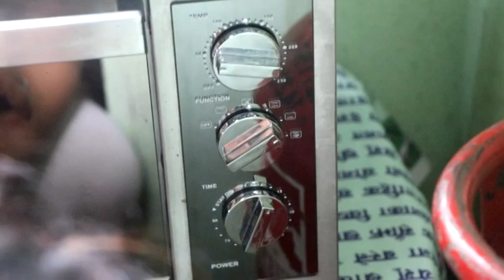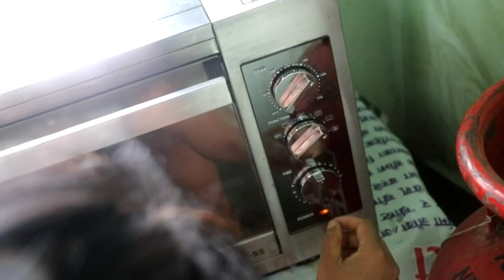चिकेन ग्रील बनाउने साधारण तरिका//Simple way to make chicken grill at home